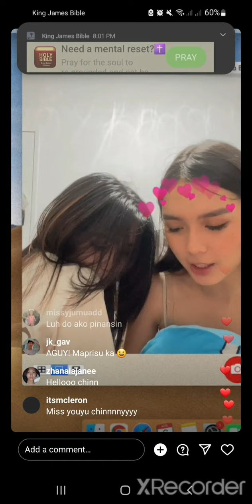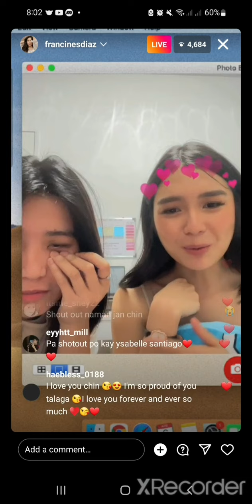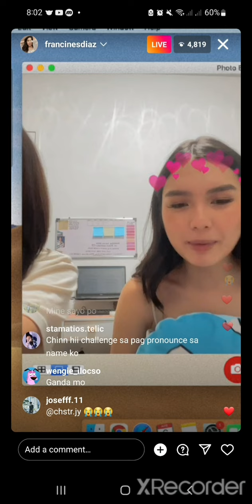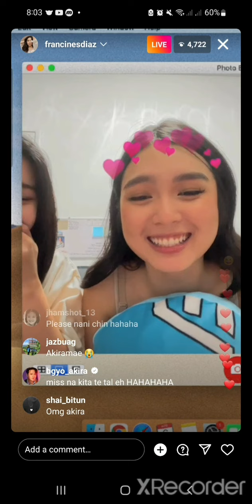FranKira / Francine Diaz Latest Instagram Live spotted si Akira Morishita at Mommy Janet Morishita